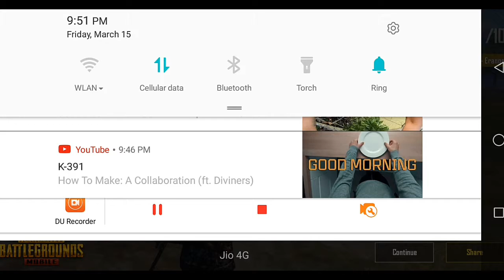PUBG MOBILE | Shortgun & Sniper Challenge | 4drops looted | By Bunny's Live